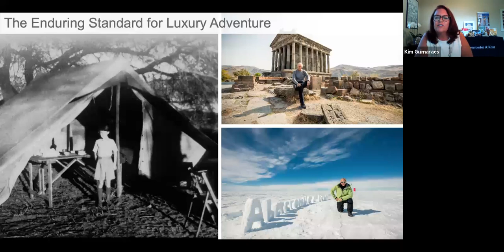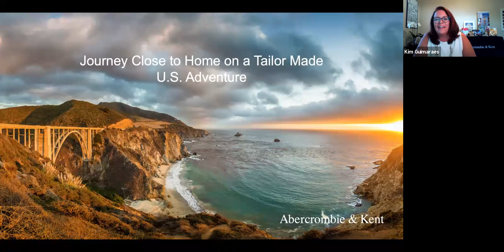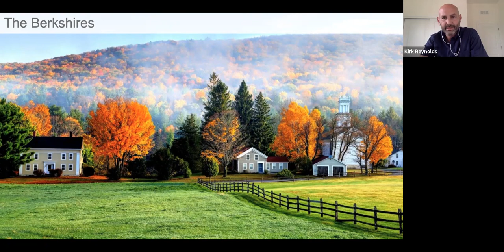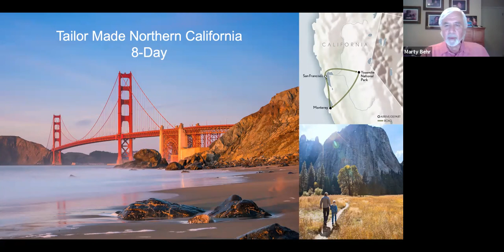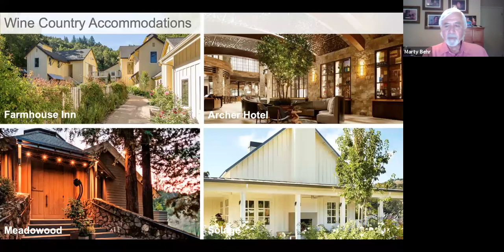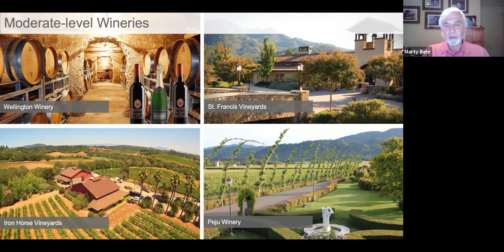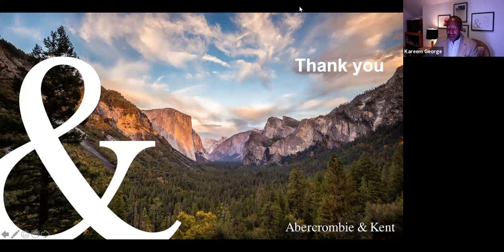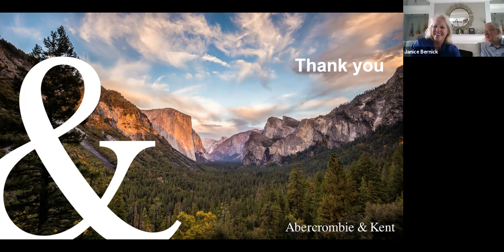Discovering California, Wine Country and Beyond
Did you know that Abercrombie & Kent now provides their celebrated access, expertise and service here at home in the United States? Join me and the new "Dream Team," Abercrombie & Kent USA, in an informative journey to California, Wine Country and Beyond!

Pour a glass of your favorite California wine, tune in and enjoy...